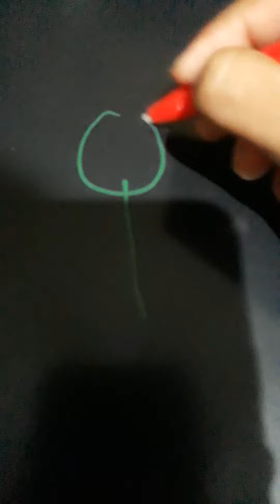Creator is love pen tablet(my friend have it :D)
my mom buys 2 so I liked it